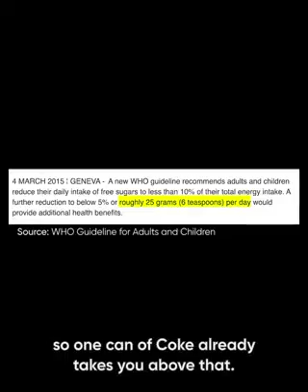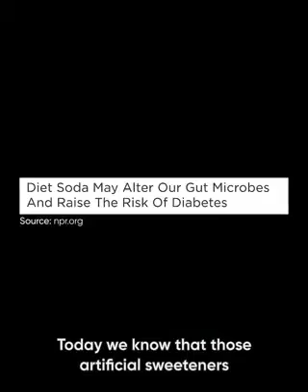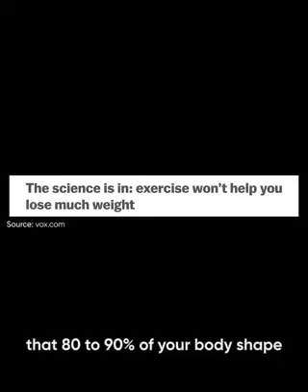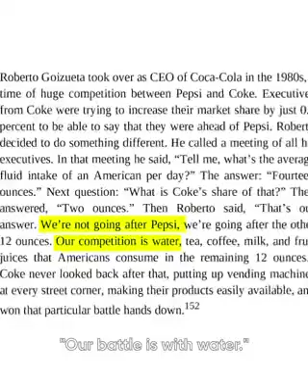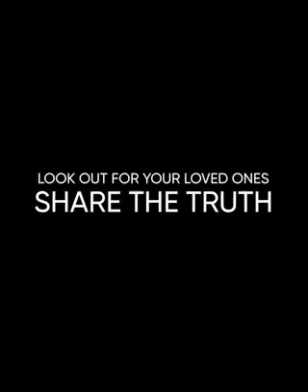Coca Cola is harm full for human body | Hazim Ismail